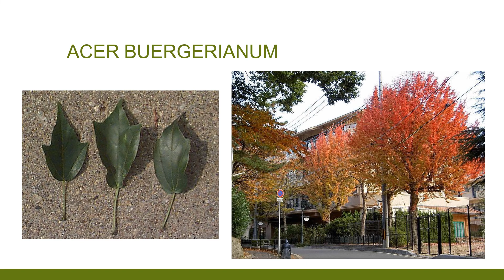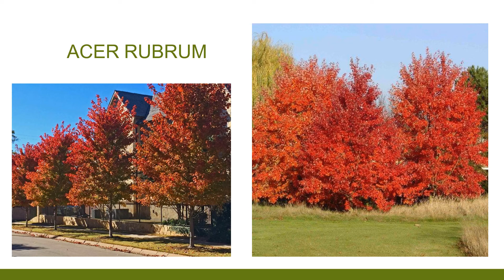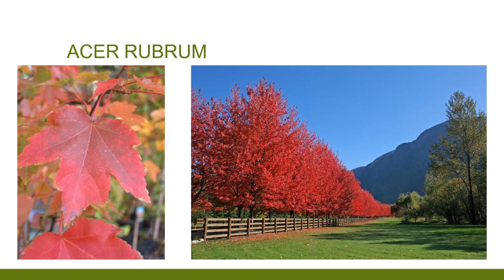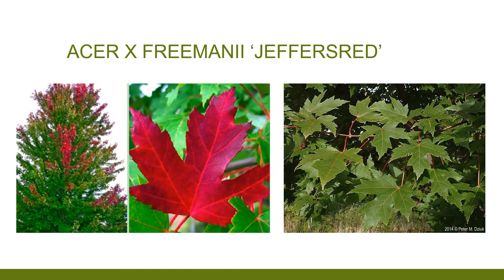Plant Group 1 Slides Video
This video is pictures of the plants from Plant Group 1 Fall Semester.